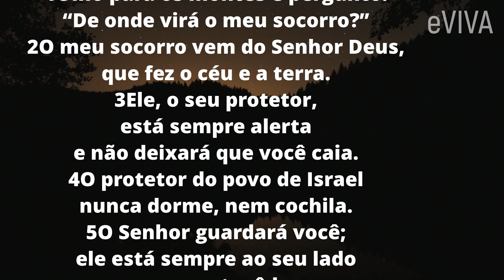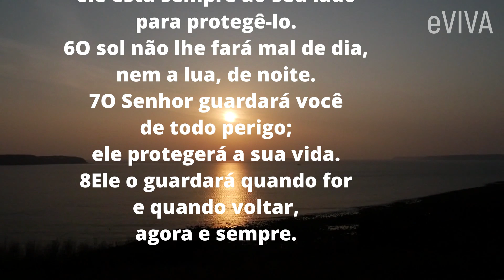DEUS TEM O MELHOR PARA VOCÊ, E ELE ESTÁ CUIDANDO DE TUDO, CONFIE | PODEROSA ORAÇÃO DA NOITE EVIVA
Não importa se o mundo fechar as portas para você, mas sim que Deus abrirá novas passagens em seu caminho. Ore, espere o momento certo e confie mais nos planos de Deus para a sua vida.

MENSAGEM E PODEROSA ORAÇÃO DE HOJE, TANTO PARA O PERÍODO DA NOITE QUANTO PARA A MANHÃ  - BOA NOITE MEU BOM JESUS, COMPARTILHE!

Sempre uma palavra de inspiração e motivação para dormir tranquilo e ter uma boa noite de sono, e tudo isso com uma bela oração da noite!